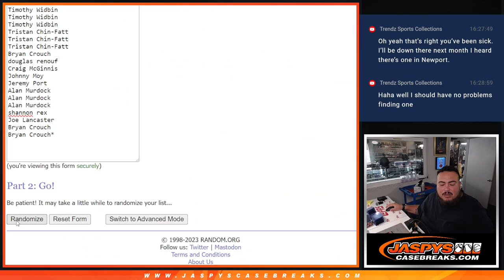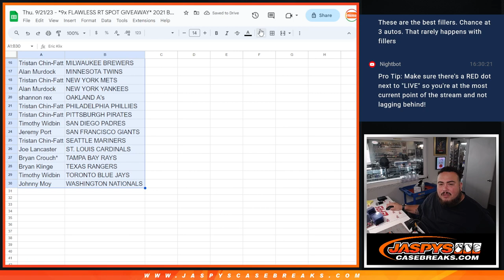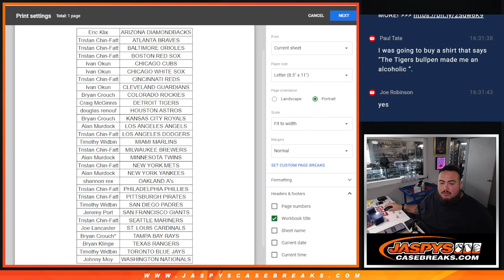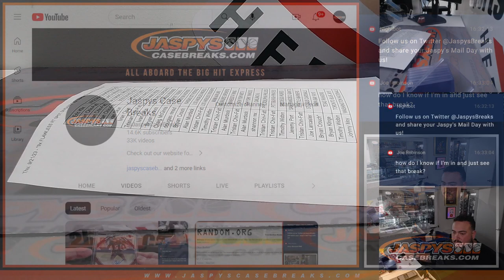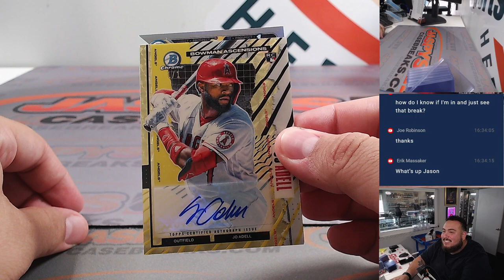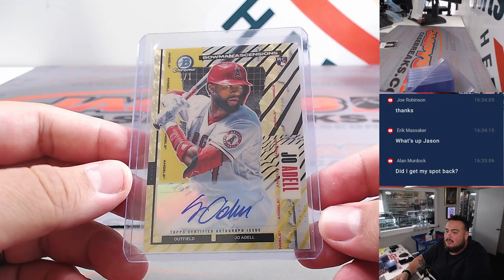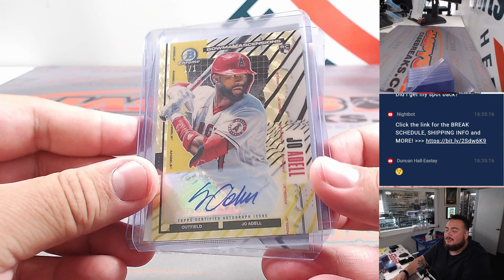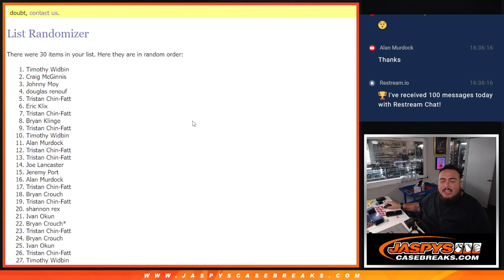Thu. 9/21/23 - *9x FLAWLESS RT SPOT GIVEAWAY* 2021 Bowman Chrome HTA 1-Box #2 *RT*